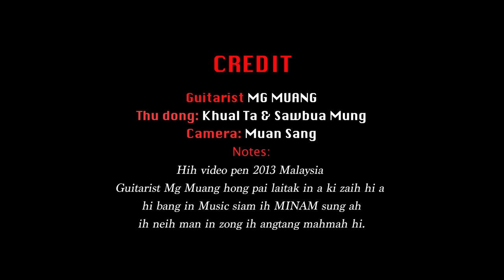Mg Muang Interview Part 02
ZOMI GUITARIST
MG MUANG